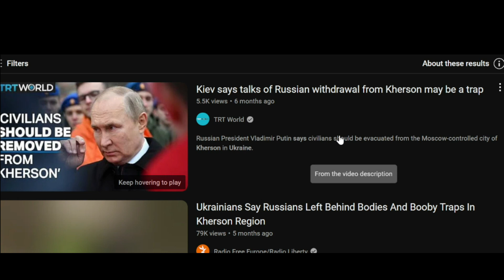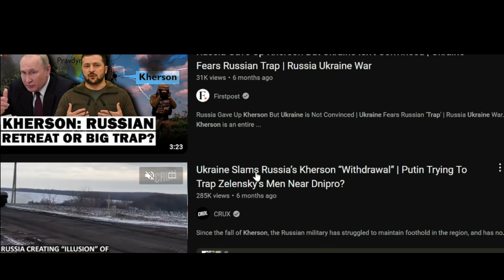Day 4 Ukraine Counter Offensive Fortune Tellers Ukraine bhakmut map analysis latest wagner facts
New updates on the bakhmut front and news that in 24 hours bakhmut will be captured entirely by wagner pmc with russian army, the ukrainian army is trying to attack the flanks as per denys davydov and other ukrainian fortune tellers but so far video footage has not be released about the offensive actions taken by the ukraine army.